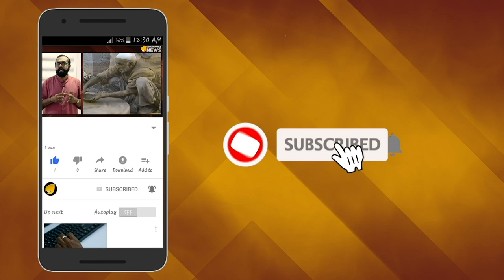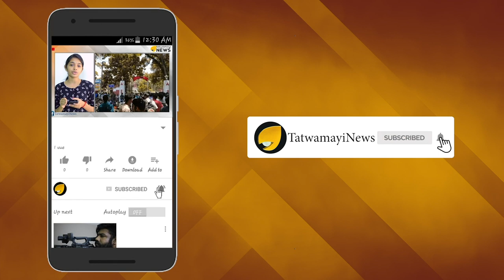ഇതാകണം സേന; വ്യോമസേനയ്ക്ക് ബിഗ് സല്യൂട്ട്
ഇന്ത്യന്‍ വ്യോമസേനയ്ക്ക് സല്യൂട്ടടിക്കുകയാണ് ഇപ്പോള്‍ സോഷ്യല്‍ മീഡിയ ഒന്നടങ്കം. കാരണം മറ്റൊന്നുമല്ല. കഴുത്തൊപ്പം വെള്ളത്തില്‍ നിന്ന് രക്ഷാപ്രവര്‍ത്തനം നടത്തിയതിനാണ് ഈ സല്യൂട്ട്. ഇങ്ങ് കേരളത്തിലെ കാലവര്‍ഷക്കെടുതിയില്‍ അല്ല രക്ഷാപ്രവര്‍ത്തനം നടത്തിയത്.